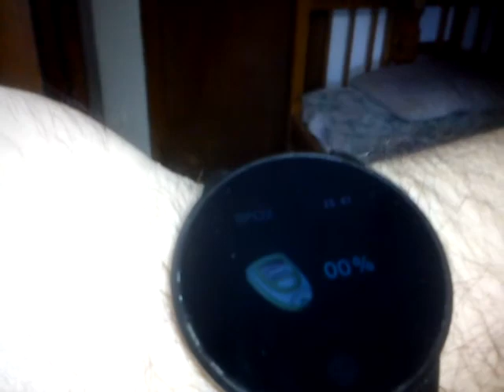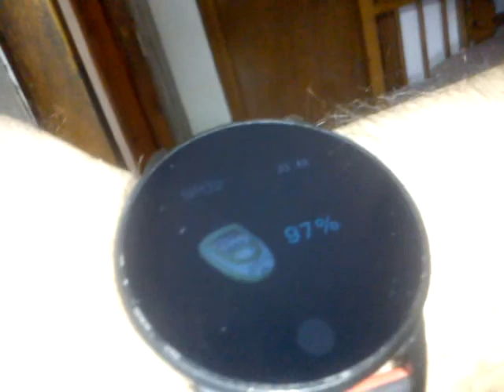DEDICATION this GREAT VIDEO With APPRECIATION & LOVE for our LOVABLE FRIEND HUGH JACKMAN!!! ♥ 💖🌹